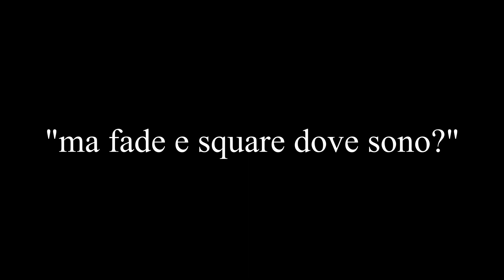/cr/ gioca srb2kart.. 2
LA GIOVANE BANDA DEGLI AMIKI TORNA SU SRBRBERCART E CE LE PIJA